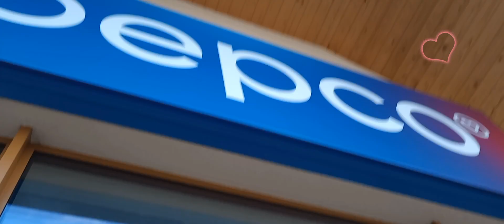3 urodzinki Eragonka🫶🏻❤❤🎀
Bardzo się cieszę że oglądasz mój kanał